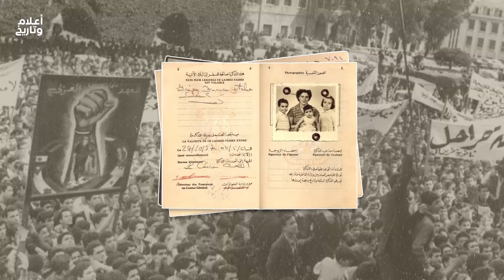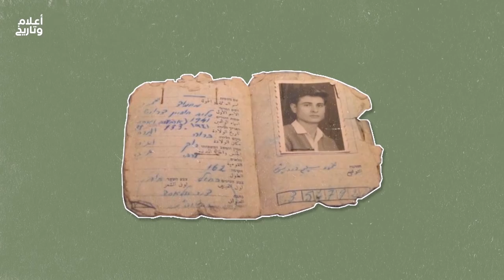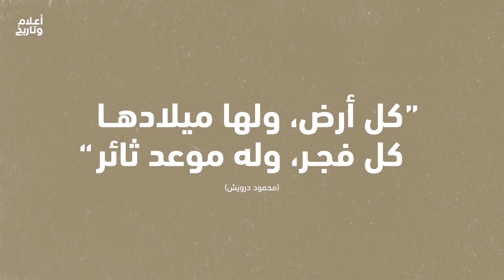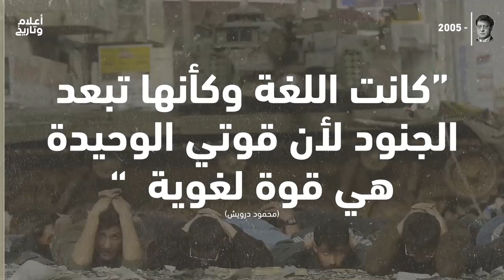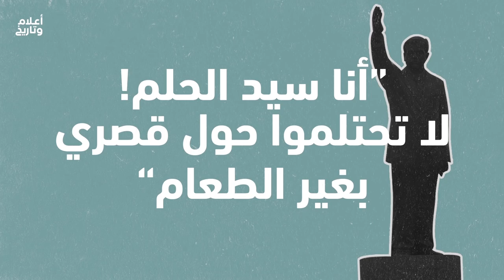محمود درويش: الباحث الدائم عن الإنسانية Mahmoud Darwish, the permanent seeker of humanity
"سجل أنا عربيٌ"، كلماتٌ طبعت وعيَ جيلٍ عربيٍ وهُويَتَهُ المُمزقةَ

كلماتُ شاعرٍ، حولتَهُ الىَ نجمٍ والىَ ملجأٍ لأحلام ِ الشبابِ العربيِّ وتَطلُعاتِهِ

الموقع الالكتروني: aalam.xyz

Attribution list

- Mahmoud Darwish in Bethlehem, Darwishfoundation.org
- Mahmoud Darwish Sitting on Chair, Darwishfoundation.org
- Man with Tunis Flag, Amin Ghrabi, Creative Commons, Flickr.com
- Don’t Bomb Syria- Flag man, Garry Knight, Public Domain, Flickr.com
- 1889 Modern Palestine, shewing Turkish provinces, Claude Reignier Conder, Public Domain,
- A local man with two donkeys ploughing a field, First World War, Unknown Photographer, Public Domain, Australian War Memorial.
- Bethpage, Women of the village of to a well on the slopes of the mt. of olives, Hurley, James Francis (Frank), Public Domain, Australian War Memorial.
- Mahmoud Darwish Old ID, Darwishfoundation.org
- Haganah Officer, by Beit Fisher Kiryat Ata via the PikiWiki , Public Domain,
- Boy Reading in a classroom, National Film Board of Canada, by John Drieman Archive photo collection © NFB / Getty Images
- Mahmoud Darwish Arafat and Hawi, Darwishfoundation.org
- Mahmoud Darwish at Newspaper, Darwishfoundation.org